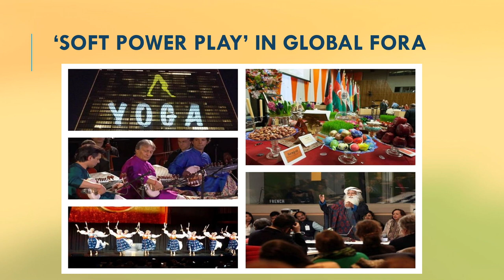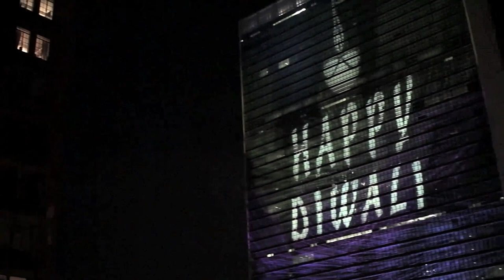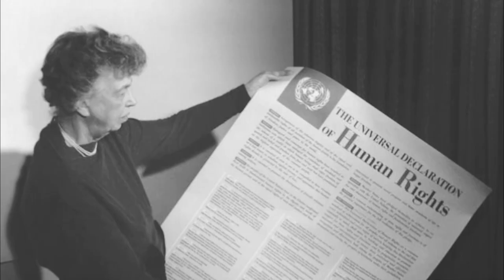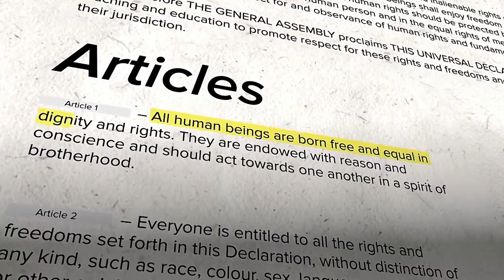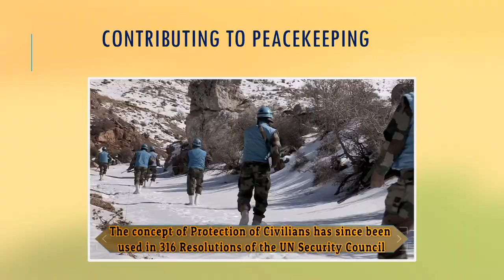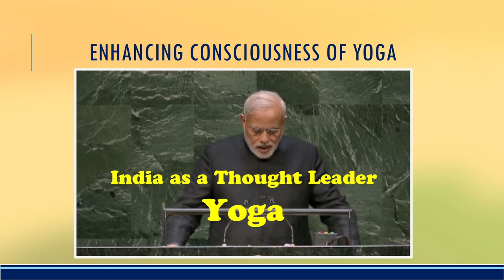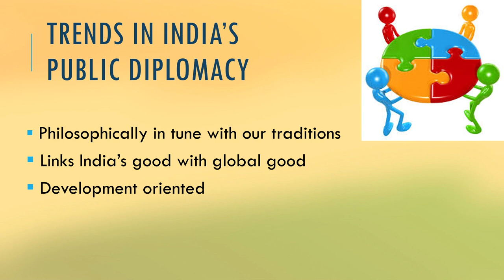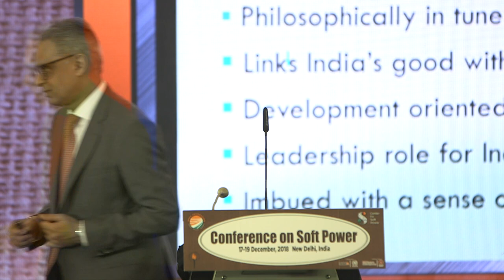Syed Akbaruddin at Conference on Soft Power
Syed Akbaruddin, India’s Permanent Representative to the United Nations, New York addressed the first International Conference on Soft Power being hosted by India Foundation in collaboration with Nehru Memorial Museum and Library, in New Delhi on December 17 – 19, 2018. The partners of the Conference include Indian Council for Cultural Relations (ICCR); Indic Academy; Center for Public Diplomacy, University of Southern California; and Nalanda University, Rajgir.